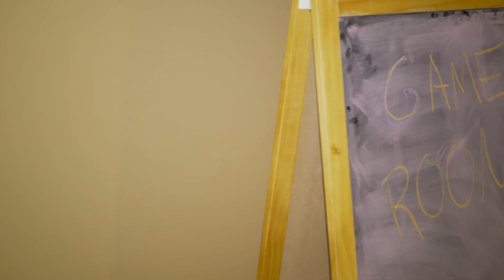6921 Michas Way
( El 7 Media )